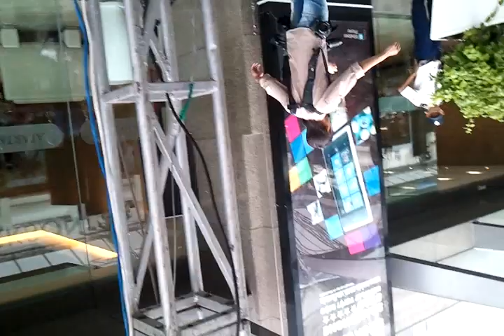xếp hàng chờ mua samsung Galaxy Note II Part 1